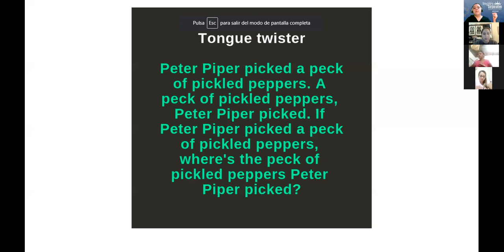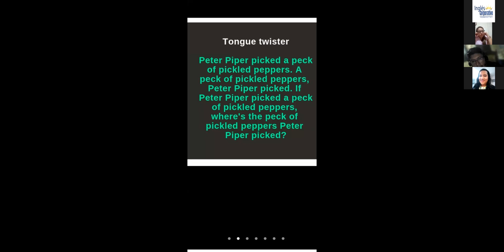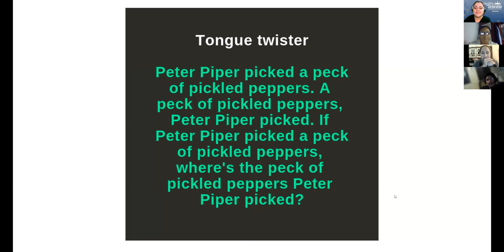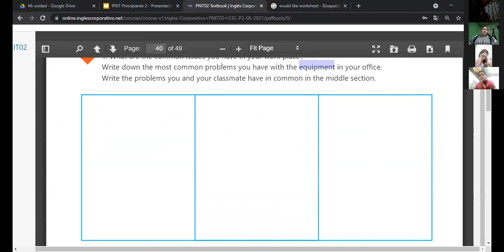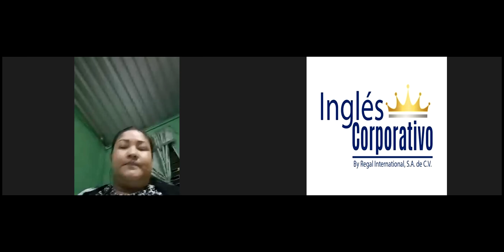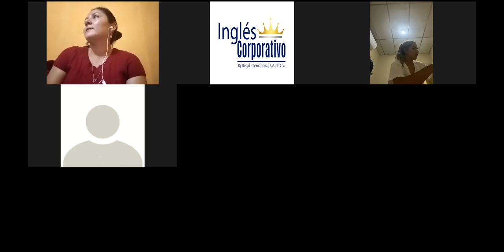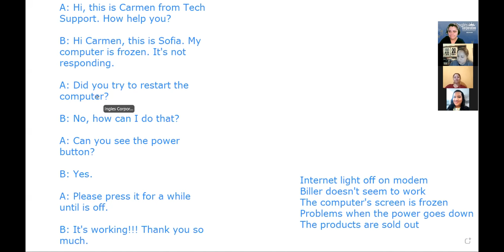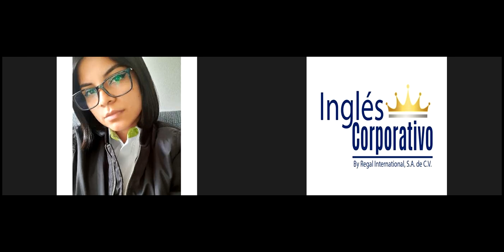Ingles Corporativo-Videoconferencia #17 How to use would like to...